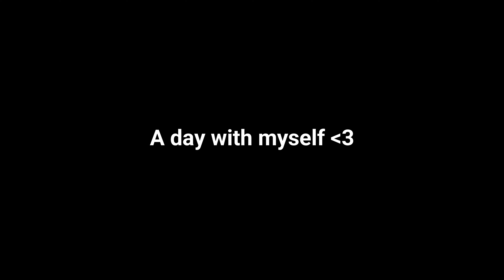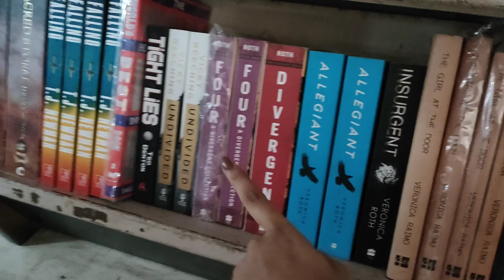Vlog | A day with myself | Solo Date | Me, Myself & I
Helloo people welcome back to another random vlog where i spent all day just with myself and it was soo much fun making this vlog , hope you will stick around for my next video see y'all soon